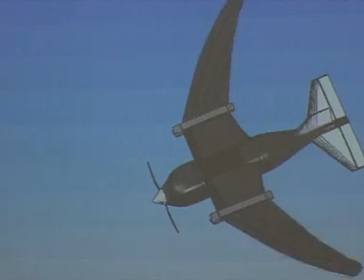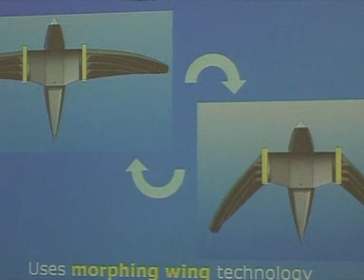Robotic Bird could be new flying Robocop?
A new robotic bird could be the flying RoboCop of the future. Test